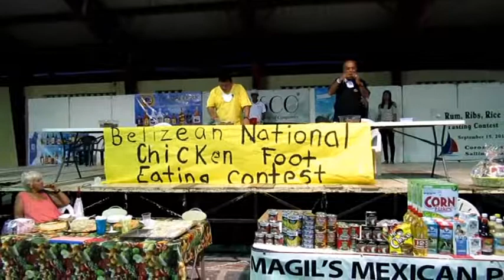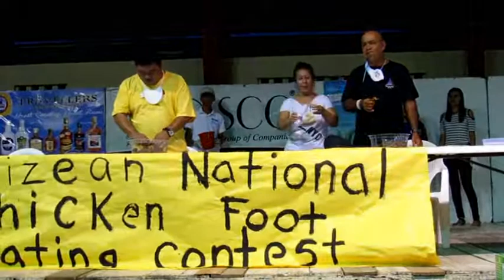rum, rice and ribs